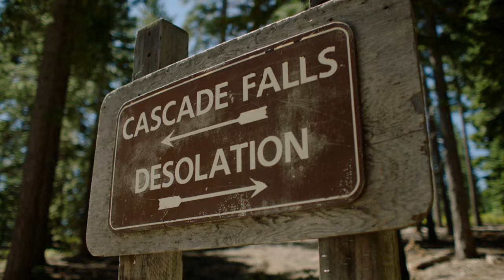Armadillo 2: Step Into Adventure | Nortiv8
The new and improved Armadillo 2 Hiking Boot is finally here! With three new water-resistant Suede Colorways to choose from! The Armadillo 2 is the perfect hiking companion with scratch resistant suede upper, protective toe-cap, and heel cup for maximum durability in any and all hiking terrain. With the upgraded water resistant membrane you can take on any fishing spot with confidence and ease while staying comfortable by the fire with the upgraded arch support, during cozy nights with friends camping under the stars!